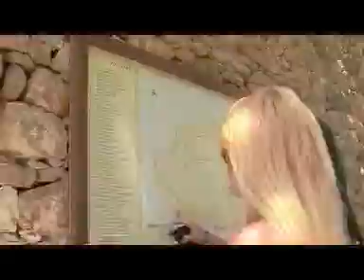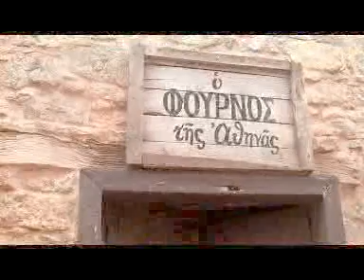tania kellh sto Nisi.mpg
pigame stin pinalogka o xoros  i thea itan ena oniro an ke imastan meta tin thalasa tha mas mini aksexasto ta nera itan sas smaragdenia kathara ke eulepes ta psargia